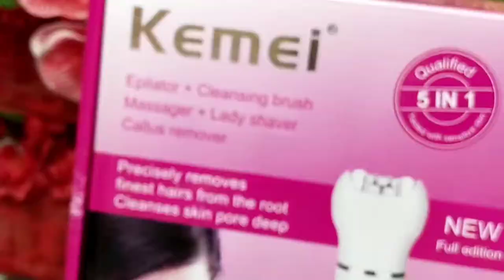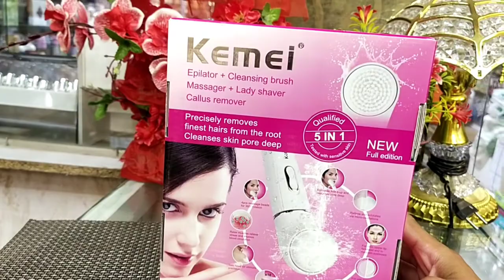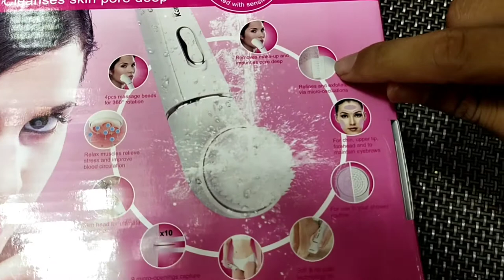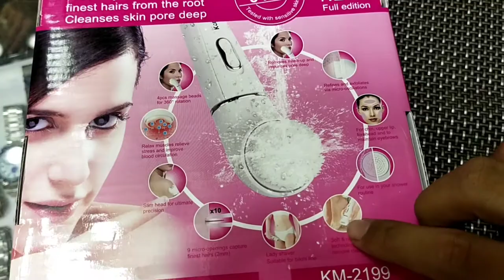Kemei epilator 5in1hair removal machine | kemei hair removal machine price | cosmetic facts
100% Original Kemei 5 in 1 Rechargeable Epilator For Women Female Depilation Machine Electronic Foot File Face Massage Cleaning Brush KM-2199 Same As Shown In Pictures